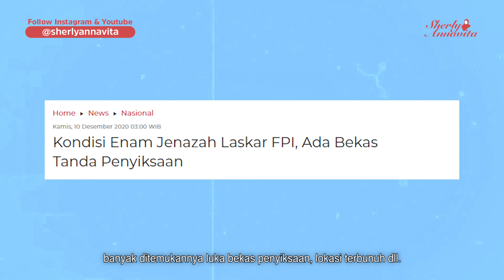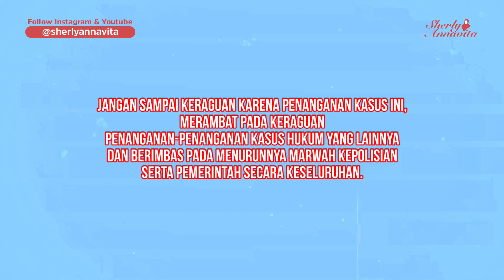YUK DUKUNG PEMBENTUKAN TIM INDEPENDEN!